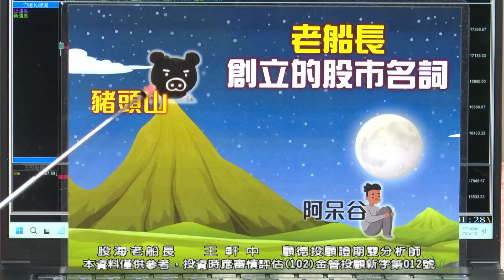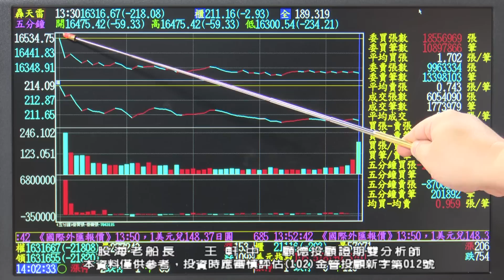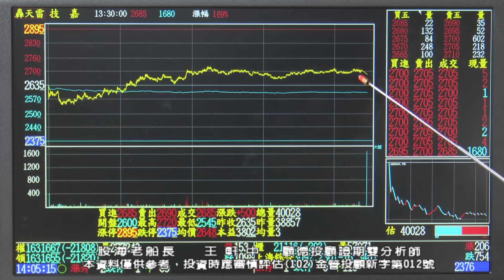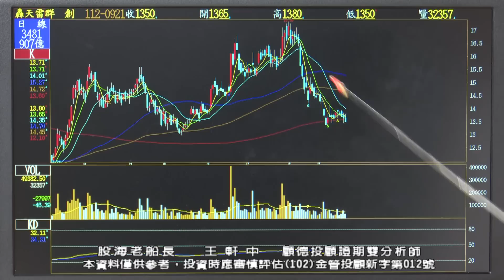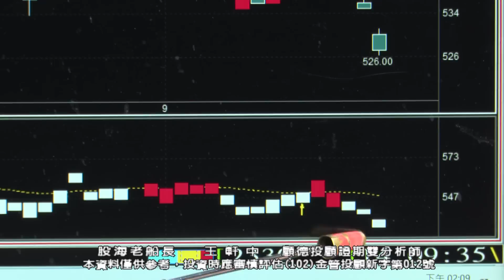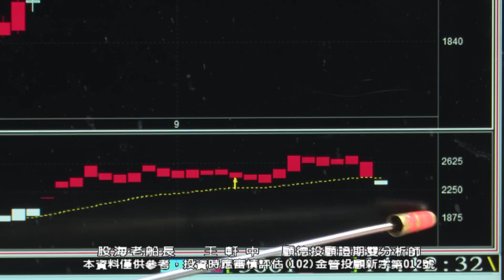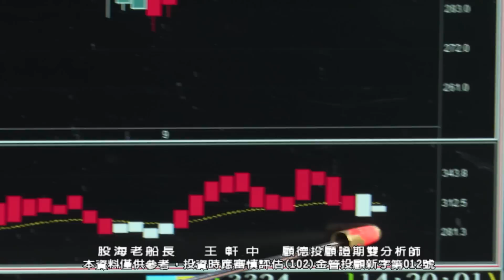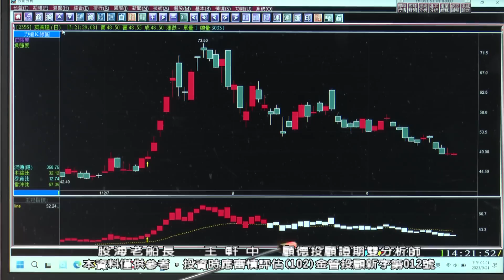20230921 王軒中 股海老船長